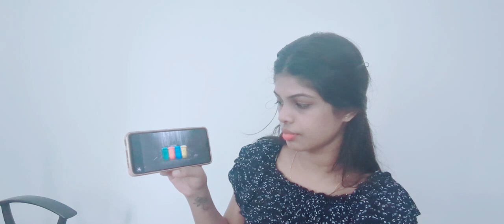Szpaku - Válasz a diss-re (White Widow diss) prod. Kubi Producent